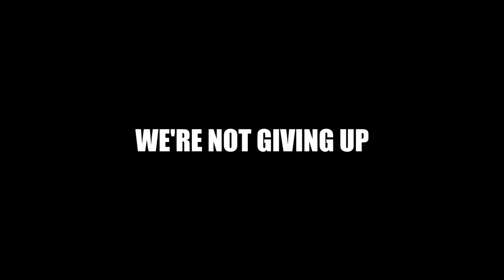Games I'm excited for.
Just naming a few games im looking forward too. go ahead and tell me if i missed a couple.

they do tutorials too! check out their youtube channel (same name)

Make sure you Check out Elpresador's Channel hes a good time.

Song in Titanfall trailer: Unstoppable (single)
Artist: E. S. Posthumus